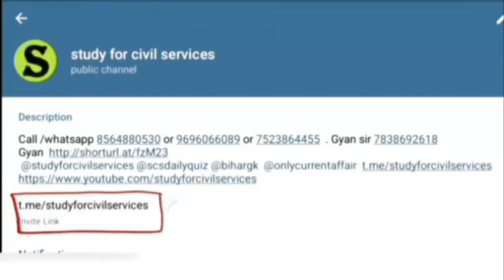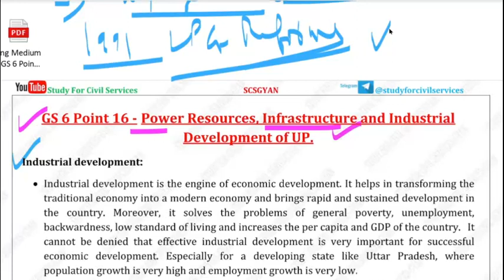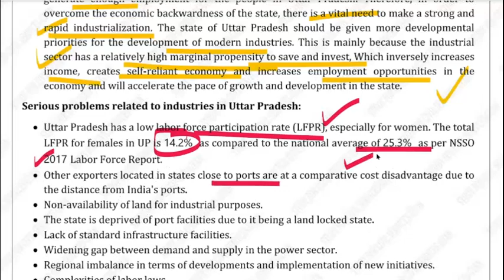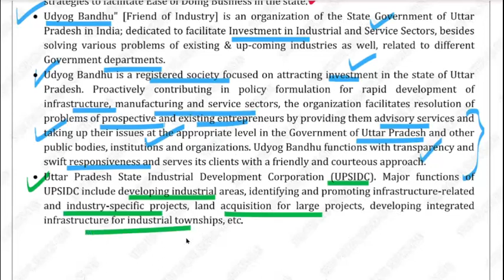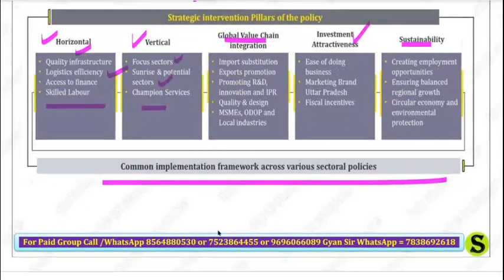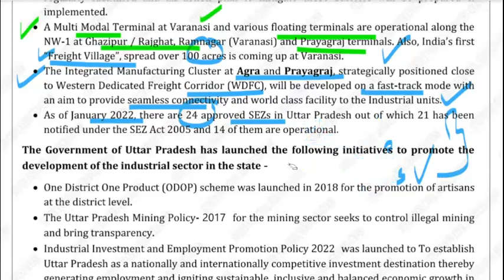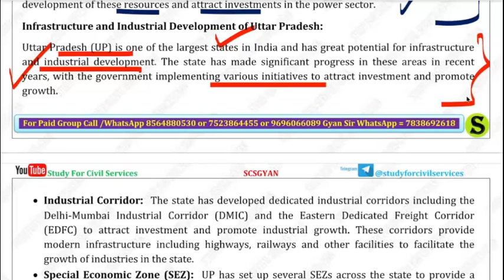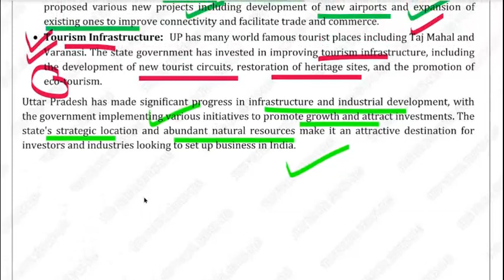uppsc mains gs 5 and 6 up special syllabus complete preparation GS6 Gyansir uppcs papa video 16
English Medium -

uppsc mains up special gs 6 point 16 complete detailed preparation in one single marathon video
Point 16. Power Resources, Infrastructure and Industrial Development of UP.

बिंदु 16. उ०प्र० में औद्योगिक विकास, शक्ति संसाधन एवं अधोसंरचना।

complete preparation of up special gs 5 and 6 as per uppcs uppsc up pcs official mains syllabus . up special gs 5 and 6 paper uppsc uppcs complete syllabus preparation book playlist by Gyan sir study for civil services